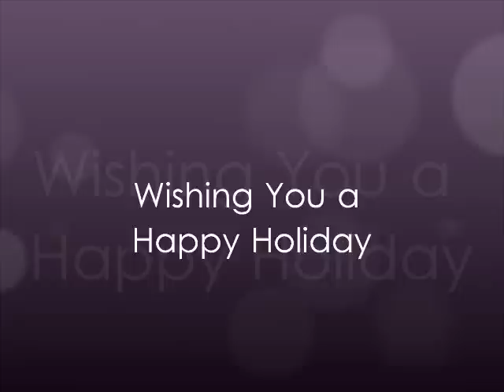Mia's Autumn Photo Shoot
I DO NOT OWN MUSIC NO COPYRIGHT INTENDED!! okay so im using a new editing system thats wayyyy better then windows movie maker, its windows live movie maker 2011 ;D its so coolio and has cool titles and is a lottt easier to use when doing stop motions :)